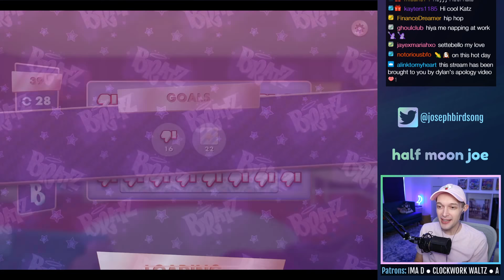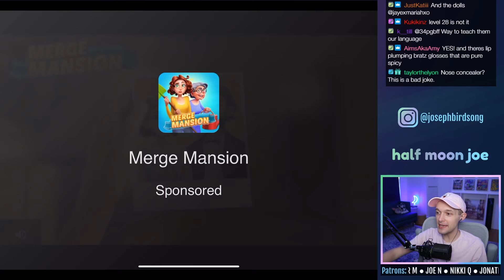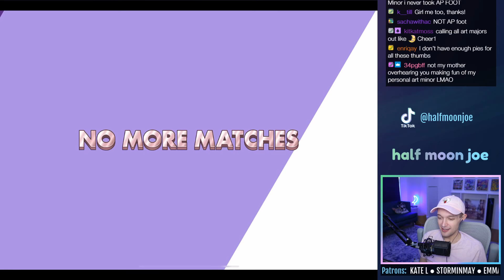DUSTY TOPS & FASHION SHOW FIASCO - Bratz Total Fashion Makeover - CHAPTER 2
Let's play Bratz Total Fashion Makeover on iOS! THE BRATZ ARE BACK in a match 3 adventure! In this episode, we play most of Chapter 2. The Tweevils have ruined the fashion runway so we gotta clean it up and makeover the dressing room. Cloe's art is ruined but Roxxi and Nevra encourage her to make more. We also enjoy a corn dog on this hot day.